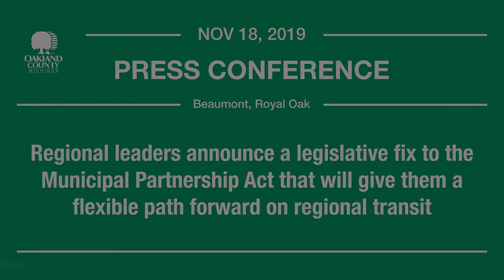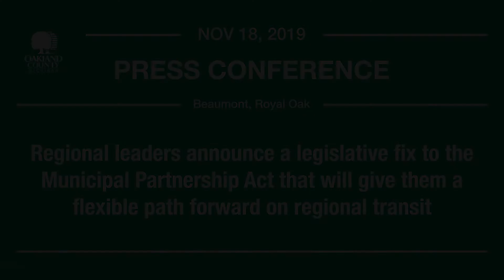Regional leaders support Municipal Partnership Act revision as way forward on transit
Oakland, Wayne, and Washtenaw Counties and the City of Detroit announce a way forward on regional transit utilizing the Municipal Partnership Act after a legislative fix at November 18, 2019 Press Conference hosted by Beaumont in their Royal Oak Hospital.